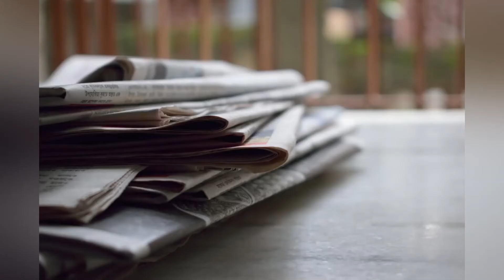Today in history | On this day | August 28th | The Report Inn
In the year 1709 – Meidingnu Pamheiba is crowned King of Manipur.

In the year 1830 – The Baltimore and Ohio Railroad's new Tom Thumb steam locomotive races a horse-drawn car, presaging steam's role in U.S. railroads.

In the year 1867 – The United States takes possession of the (at this point unoccupied) Midway Atoll.

In the year 1901 – Silliman University is founded in the Philippines. It is the first American private school in the country.

In the year 1909 – A group of mid-level Greek Army officers launches the Goudi coup, seeking wide-ranging reforms.

In the year 1917 – Ten Suffragettes are arrested while picketing the White House.

In the year 1921 – The Red Army dissolved the Free Territory, after driving the Black Army out of Ukraine.

In the year 1937 – Toyota Motors becomes an independent company.

In the year 1957 – U.S. Senator Strom Thurmond begins a filibuster to prevent the Senate from voting on Civil Rights Act of 1957; he stopped speaking 24 hours and 18 minutes later, the longest filibuster ever conducted by a single Senator.

In the year 1968 – Police and protesters clash during 1968 Democratic National Convention protest activity.

In the year 1988 – Ramstein air show disaster: Three aircraft of the Frecce Tricolori demonstration team collide and the wreckage falls into the crowd. Seventy-five are killed and 346 seriously injured.

In the year 1990 – An F5 tornado strikes the Illinois cities of Plainfield and Joliet, killing 29 people.

In the year 1993 – NASA's Galileo probe fly by the asteroid 243 Ida. Astronomers later discovers a moon, the first known asteroid moon, in pictures from the flyby and names it Dactyl.

In the year 2003 – In "one of the most complicated and bizarre crimes in the annals of the FBI", Brian Wells dies after becoming involved in a complex plot involving a bank robbery, a scavenger hunt, and a homemade explosive device.